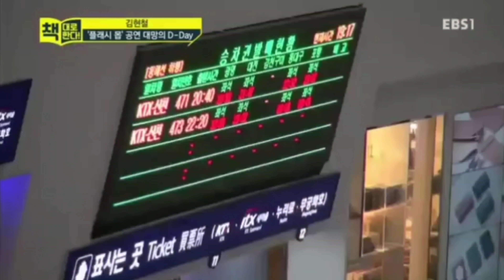[※감동주의]"여러분!위로해 드리고 싶어요" 플래시몹SPECIAL I,want to comfort you.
*본영상은 수익을 창출하지 않습니다
*[현마에]채널가입으로 응원하기.

김현철[현마에]유쾌한클래식은
여러분들의 도움으로 제작됩니다
채널제작에 큰힘이됩니다!
*후원,제작지원 계좌:
기업 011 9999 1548(김현철)
ㅡㅡㅡㅡㅡㅡㅡㅡㅡㅡㅡㅡㅡㅡㅡㅡㅡ
[Flash mob SPECIAL] "We'll comfort you with classical music." Happy New Year!

2021년 설날을맞아
퇴근후 지친여러분들께 깜짝이벤트로
방송했던 플래시몹공연 영상입니다
클래식음악이주는감동
제가드리는웃음으로 즐거운 설날되세요.
I'm going to give you a surprise event after work.
It's a video of a flash mob performance on air.
the impression of classical music
Have a happy Lunar New Year with the smile I give you.